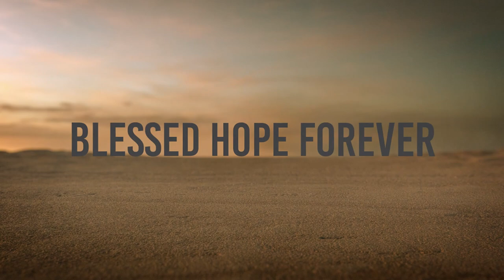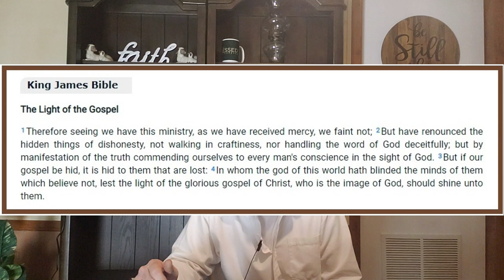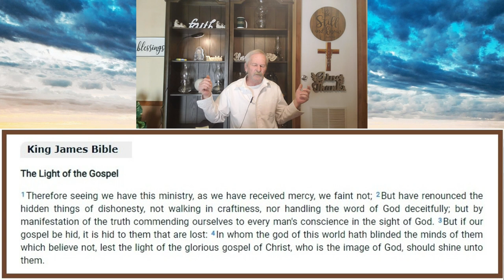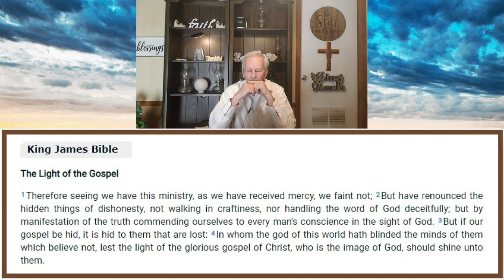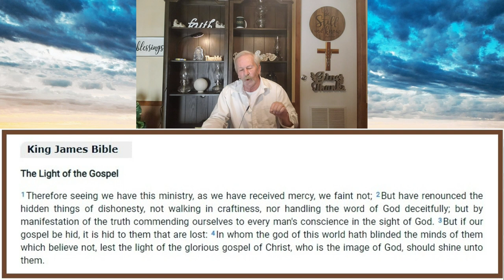2 Corinthians 4:1-4 - Part 12